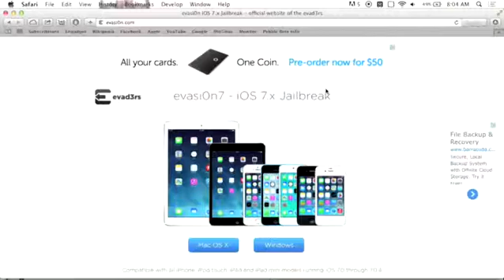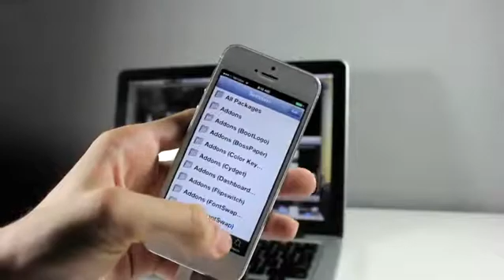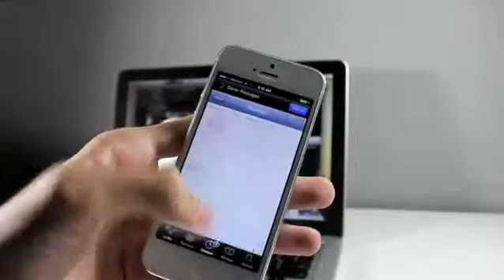VIDEO Cara Men-Jailbreak iOS 7